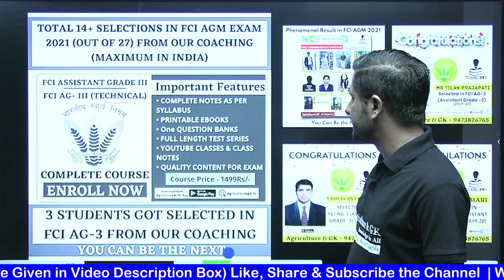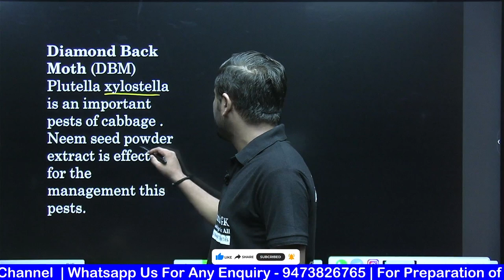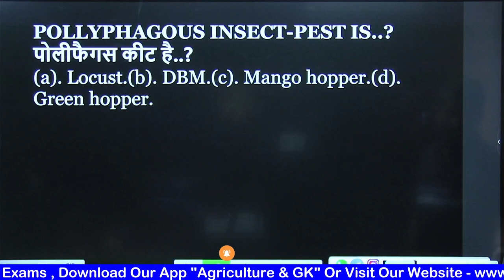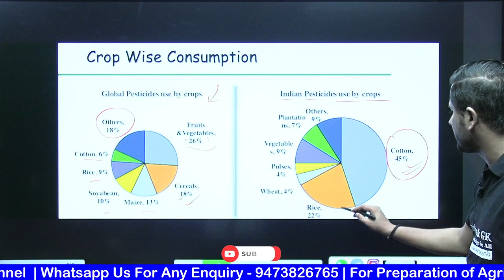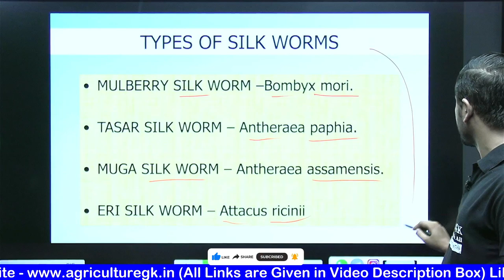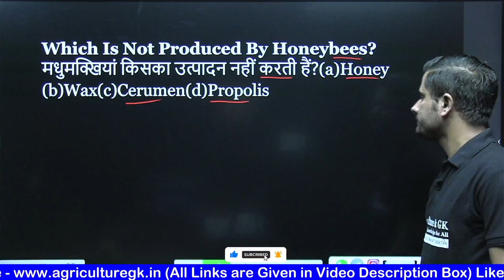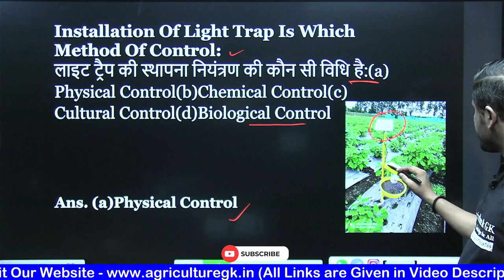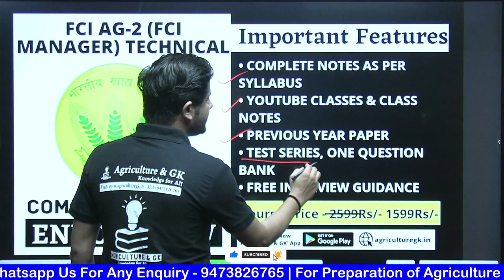FCI Recruitment|FCI AG-2 & FCI AG-3 Technical|FCI Entomology Classes|FCI Mock Test -2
Follow Us~
Agriculture & GK On Instagram-
Agriculture & GK
Agriculture&GK
Agriculture GK
agriculturegk